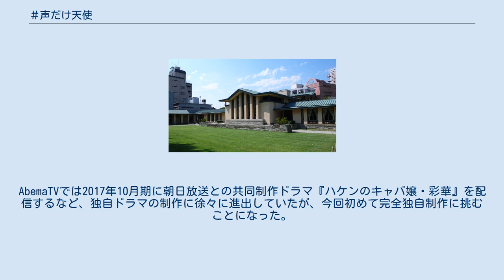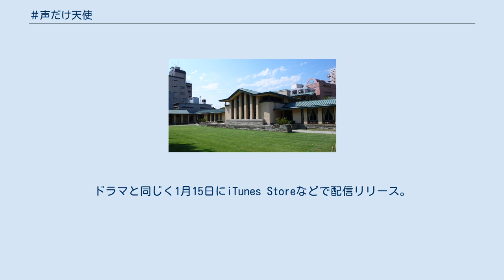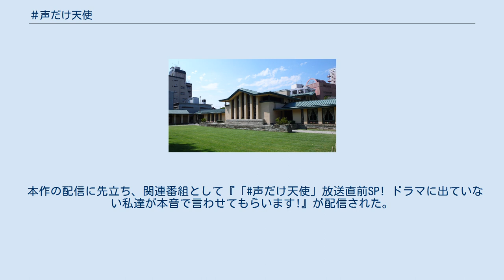声だけ天使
『声だけ天使』（こえだけてんし）は、2018年1月15日よりAbemaTVで配信されているドラマ。
全10回。
AbemaTVでは初の完全オリジナル連続ドラマとなる。
1話約60分。
 AbemaTVが初めて制作する完全オリジナルドラマ。
AbemaTVでは2017年10月期に朝日放送との共同制作ドラマ『ハケンのキャバ嬢・彩華』を配信するなど、独自ドラマの制作に徐々に進出していたが、今回初めて完全独自制作に挑むことになった。
番組制作費は地上波テレビ放送の連続ドラマ並みの約3億円を投じる。
 脚本は横内謙介、監督は尾形竜太を起用。
一方で出演者については監督の尾形の意向で、主演の亀田侑樹をはじめ全員をオーディションで選び、結果として比較的無名な俳優が並ぶことになった。
半面、脇を固める俳優陣には馬場良馬や立石晴香ら特撮経験者。
声優・菅沼久義、演技派セクシー女優の白石茉莉奈など経験豊かな面々を配置。
毎週有名声優も出演する。
 ReNの歌う主題歌「Aurora」は本作のための書き下ろし。
ドラマと同じく1月15日にiTunes Storeなどで配信リリース。
 2017年12月18日・19日には都内で第1話試写会が行われた。
 AbemaTV・藤田晋から横内謙介に脚本依頼があり、そこから制作がスタート。
声優志望の若者の物語にするというのは扉座を通して俳優養成所を行う横内の持ち込みアイディア。
近年声優養成所を経て入所する座員が増えたために興味を持ち、リサーチをかけてきたことが活きたという。
主要キャストのセリフはたびたび有名アニメの名言を引用している。
 横内は声優や演劇を舞台にした群像劇というトレンドを組み合わせた外郭ゆえに、骨格は「眠り姫を救出に向かう王子様の物語」をモチーフにしたシンプルなものにしたという。
 時は空前の声優ブーム。
老舗の専門学校「池袋文化学園」でも声優育成コースが新設され、声優を目指し足掻く若者たちの姿があった。
声がいいわけでも芝居がうまいわけでもない主人公ケンゾウは、同じ志を持つ同級生4人と組み、“声で稼ぐ”という夢のため、ユーザーのリクエストに声で応えるウェブサービス「イケてるボイスサービス（仮）」を立ち上げる。
 しかし自分だけ一件もリクエストが来ない状況にケンゾウは苛立ちを見せ、ようやく到着したオーダーの相手が気になり、ユーザーと直接コンタクトをとってはならないという鉄の掟を破ってしまう。
 一方、「イケてるボイスサービス（仮）」メンバーもそれぞれの壁に当たっていた。
テラさんは妻子から離婚を突き付けられ、自宅マンションを含む財産の受け渡しを弁護士を通じて言い渡される。
茜は幾度もオーディションを受けるが不合格。
しのぶは「イケボイ」を通じて私設ファンクラブができるなど意図しない人気が出てしまう。
シンジはあけっぴろげなケンゾウの姿勢に胸を打たれ、カミングアウトする勇気を得る。
そしてユーザーであったさくらも「イケボイ」との出会いを境に、自らの過去と向き合う決意を固めるのだった。
 演劇全般をカバーする専門学校「池袋文化学園」に突然できた声優学科生徒で結成されたグループ、およびインターネットサービス名。
演技力、表現力を鍛えるため当面は無料で運営。
実名を使わない、利用者と会わないなどの掟が設けられている。
略称は「イケボイ」。
本作の配信に先立ち、関連番組として『「声だけ天使」放送直前SP! ドラマに出ていない私達が本音で言わせてもらいます!』が配信された。
ナレーターは千葉繁。
 MC パネラー VTR出演